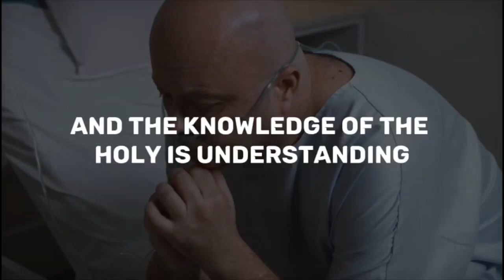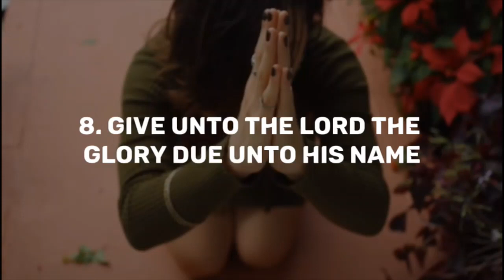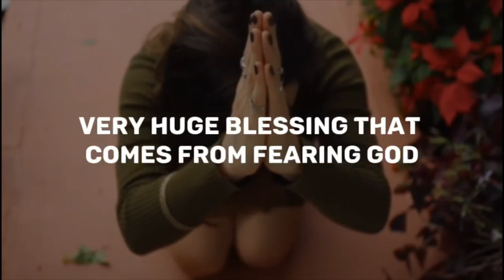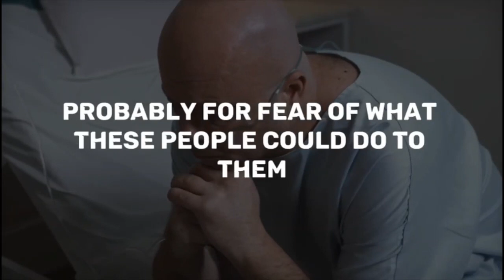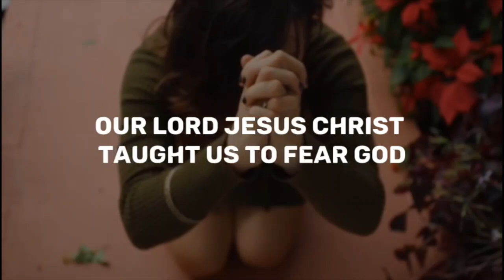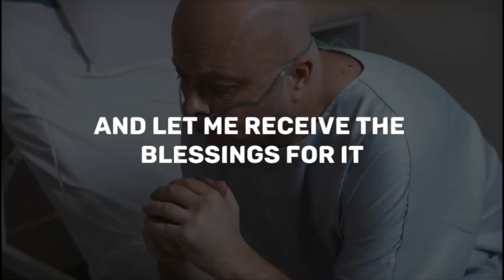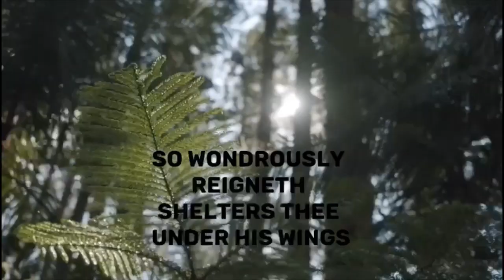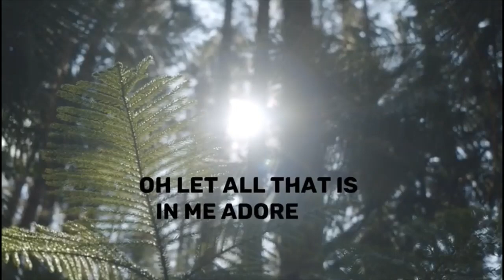Open heavens devotional 2023 for today Wednesday 26th July, 2023//FEAR GOD Part 2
saint obi#fuelsubsidy